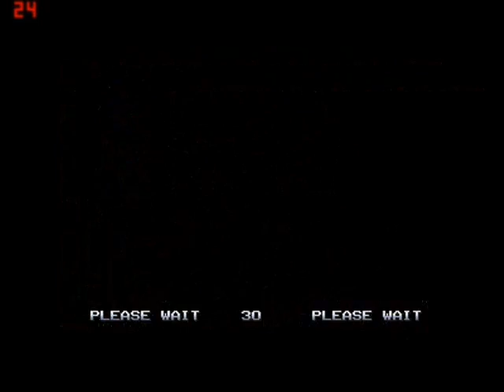Metal Slug 3C4-Mission 1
Cheats Activados

Es la mision 1 del Metal Slug 3 pero con la musica del Contra 4 de la DS. Espero y sea de su agrado XD